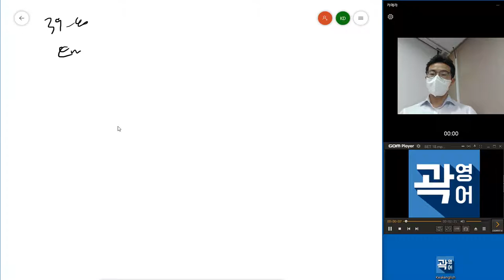텝스 청해 파트 5 39,40 320B Day 09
다니엘샘의 뉴텝스 청해 해설강의입니다.